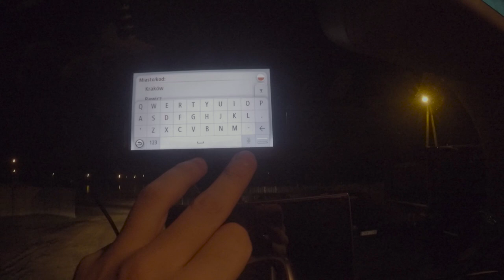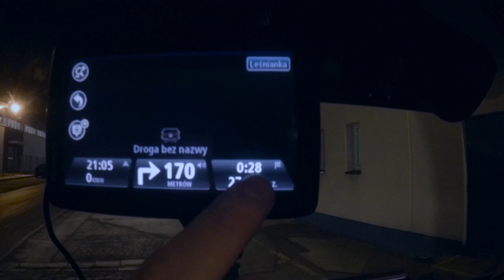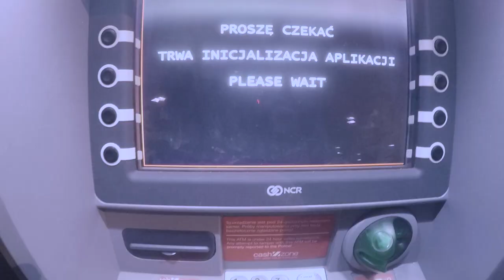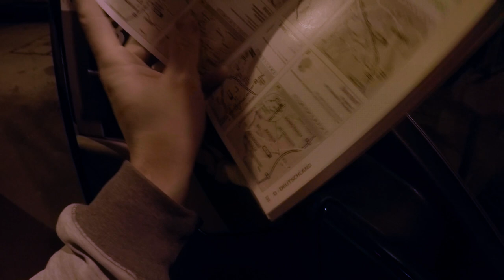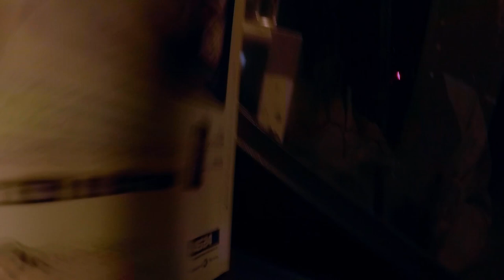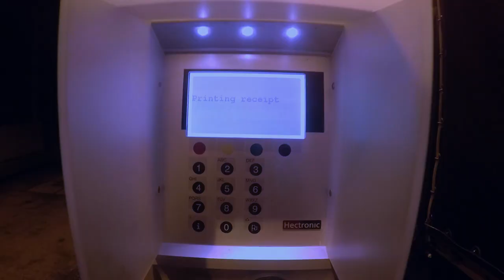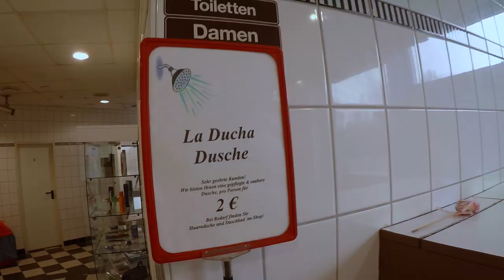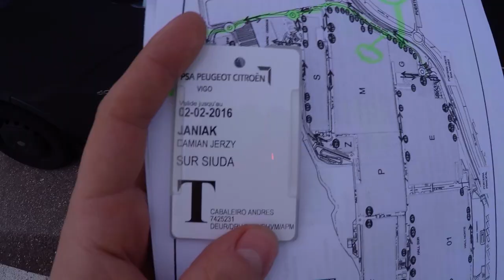3000km w 48h - Okiem 'busiarza' #9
Ekspres z Żywca do Vigo to to, co zobaczycie w tym odcinku. Od momentu odebrania auta z bazy, przez załadunek i całą trasę -ponad 3000km- w około 48h. Jak zawsze zapraszam serdecznie do komentowania wideo i aktywnej dyskusji.